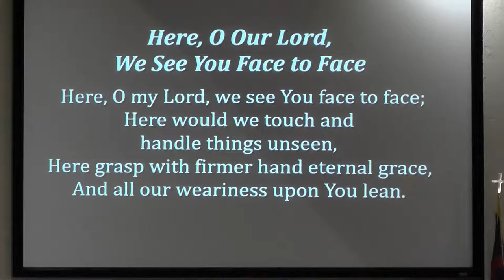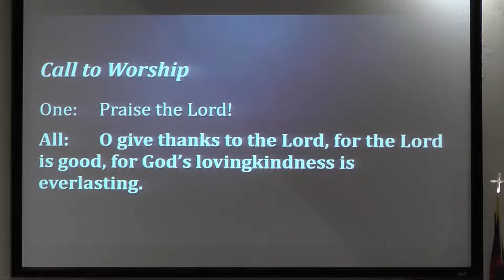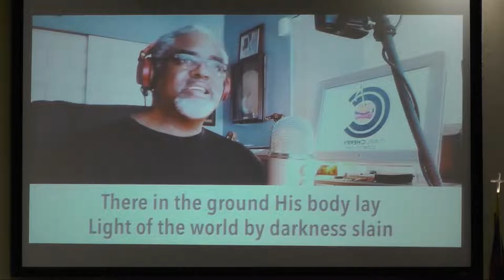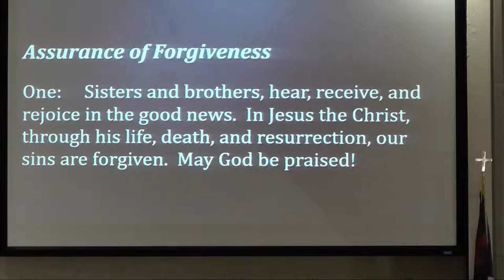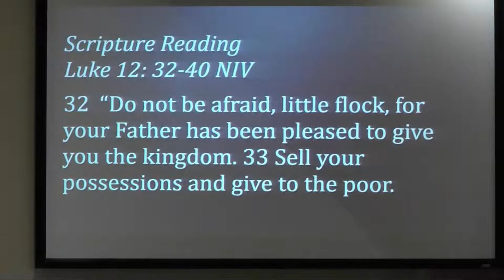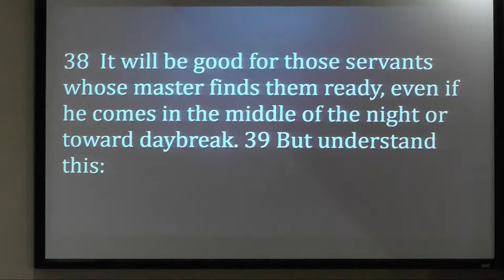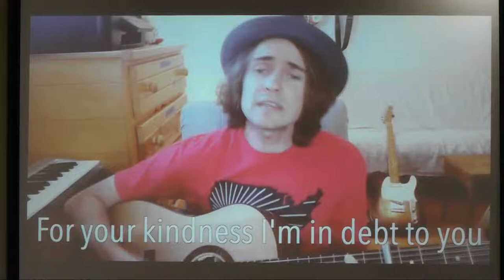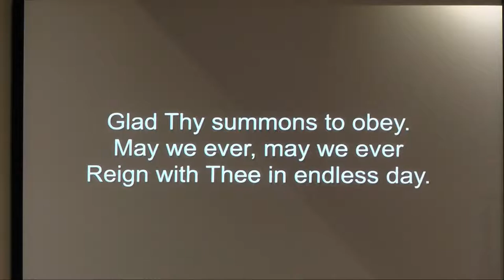Luke 12: 32-40 - August 7, 2022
Discovering and displaying Christ in here and out there

Participants:
Rev. Dr. John C. Tittle
Dr. Walter W. Schurr, Director of Music
Kris Goorsky, Director of Christian Formation
Abby Tittle, Online Worship Service Producer
Marcia Aurand, children’s message
Laura Fennema, lay reader
Sean Shifflette, lay reader
Carl Cherry, vocals
Ryan Green, vocals and guitar
Bradley Bishop, audio visual
Michael Dungan, audio visual
Ed Vander Woude, audio visual

Your giving is greatly appreciated!